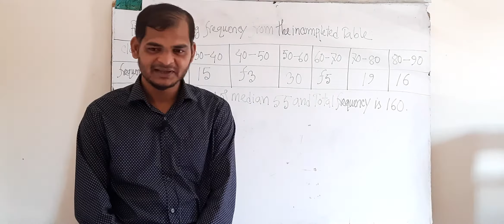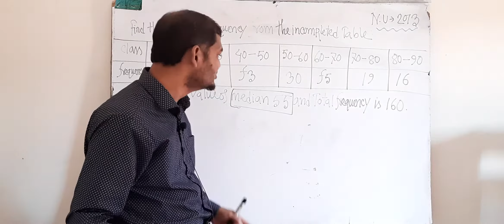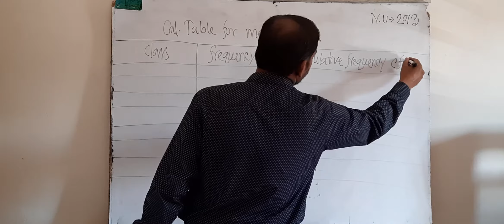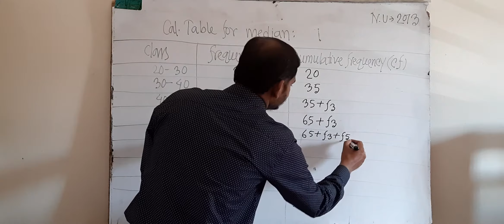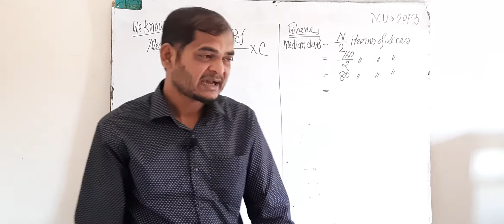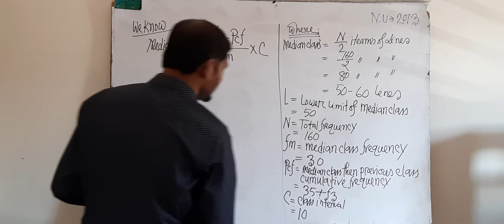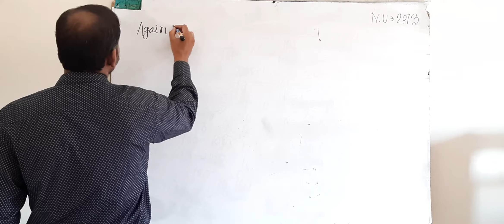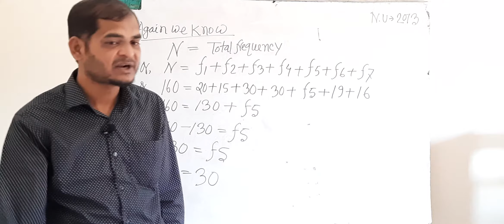central tendency-part 03 for business statistics